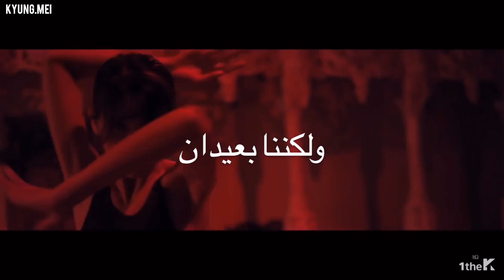eden - suffering for love - arabic sub - الترجمة العربية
حسابي على الانستا : kimkyungmei